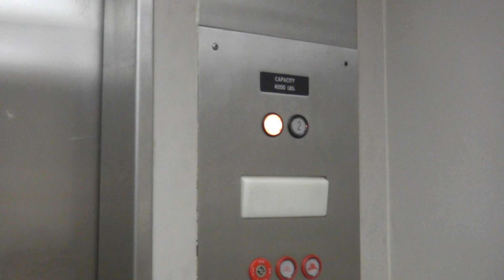Lovely Hydraulic elevator @ UTD Student Union Dallas TX w Gluse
(with Gluse) This elevator was not that great but I do like the 2 speed door. Facebook